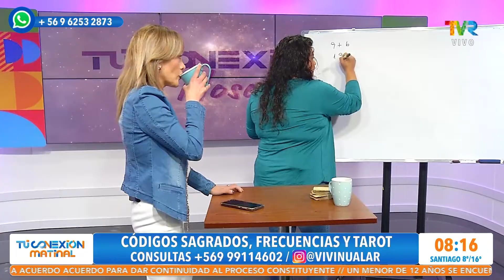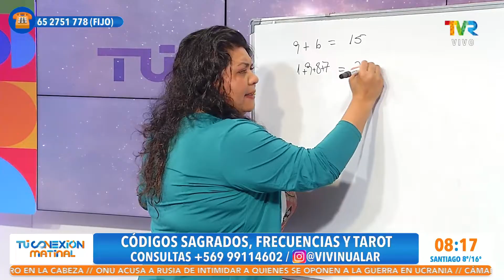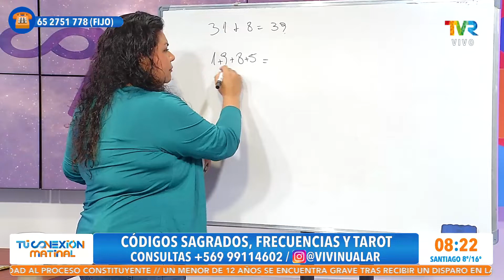Códigos Sagrados, Frecuencias y Tarot con Viviana Nuñez